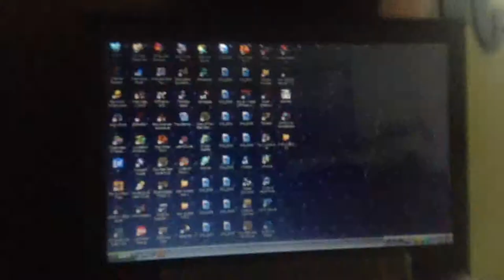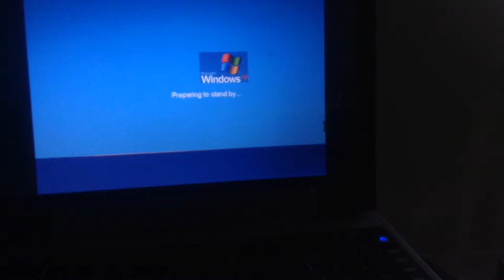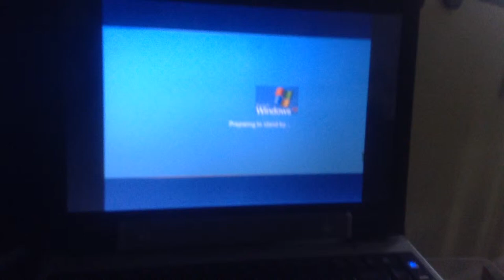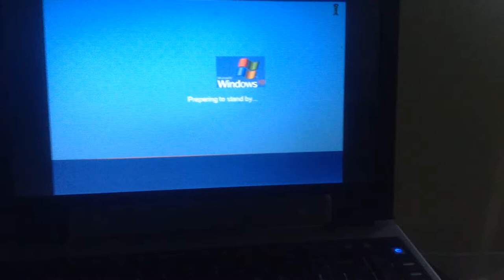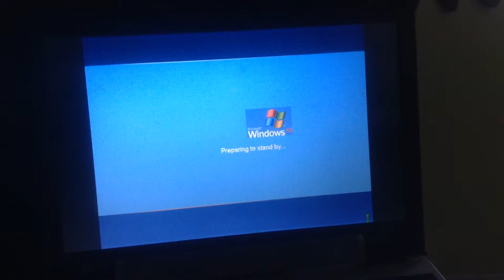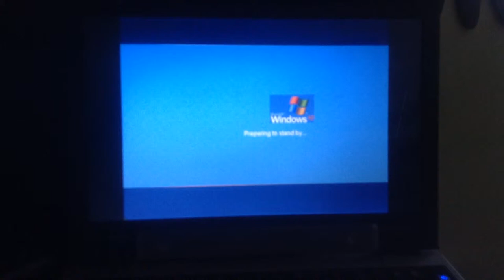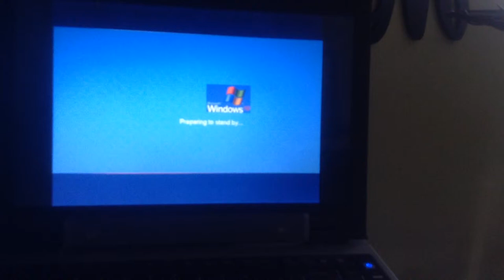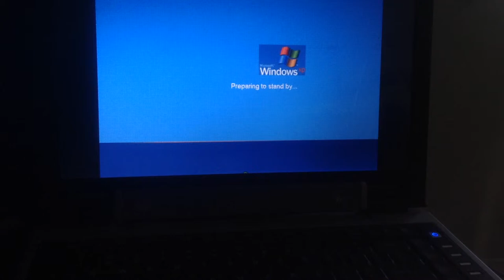jax car wash